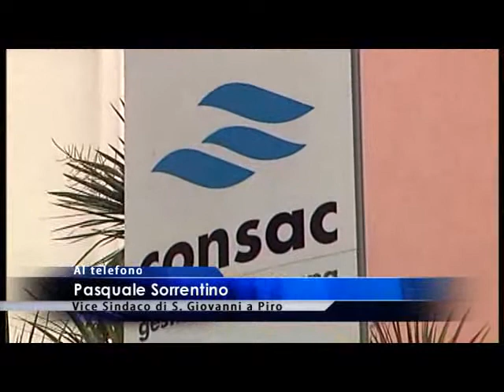Crisi idrica a San Giovanni a Piro. Intervista al vicesindaco. "Accordo tra comune e Consac"